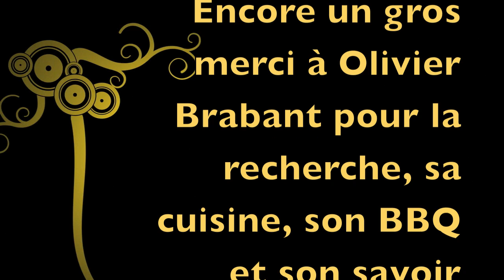Smoked Meat 2de2: Fumé et Vapeur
Faire fumé la viande pour environs 6h à 200 degrésF la sortir à 145 degrés F
de température interne...faire cuire ensuite 2 heures à la vapeur pour ensuite la déguster!

Pour la saumure: (pour 1 poitrine de boeuf "brisket" de 5-6 kilos)

250 grammes épices à steak sans sel
5 grammes d'aneth
10 grammes de graines de céleri
30 grammes de poivre noir
5 litres d'eau
300 grammes de sel (soyez précis)
20 grammes de salpètre (soyez précis
10 grammes d'érythorbate de sodium (soyez précis)
1 tête d'ail entière
1 piment fort ou du cayenne (facultatif)
5 grammes de colombo (facultatif)

Pour le rub:

250 grammes épices à steak sans sel
30 grammes de poivre noir

l'important c'est l'eau le sel pis le salpêtre le reste c'est comme une sauce à spaghetti tu peux mettre un peu ce que tu veux